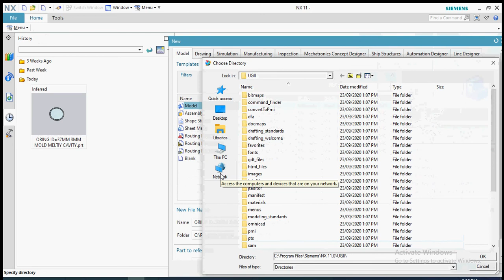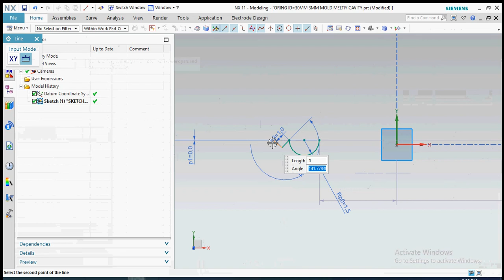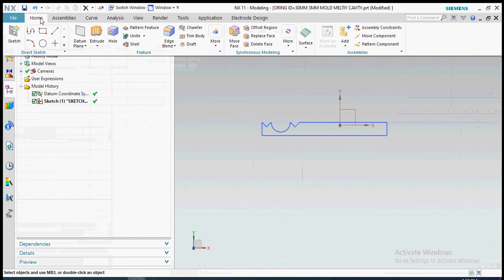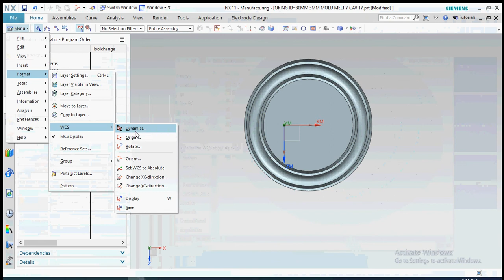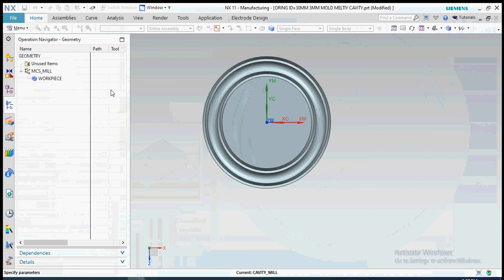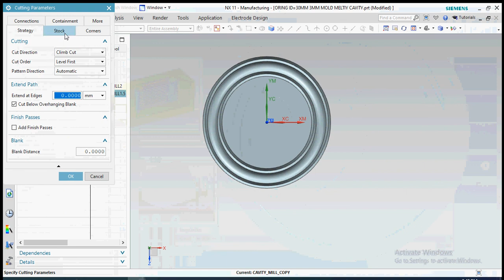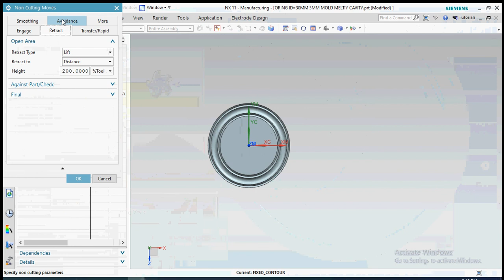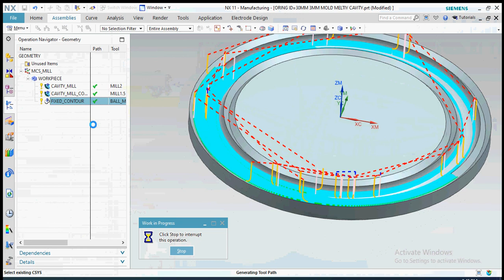NX11 CAD-CAM tutorial Solidworks manufacturingO'RING ID=30MM 3MM MOLD and CAVITY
NX11 CAD-CAM tutorial Solidworks manufacturing O'RING ID=40MM 5MM MOLD and CAVITY

3d mold design software

For specialized design tasks, NX offers process-specific modeling tools that outperform general-purpose CAD for sheet metal design, weld design, and electrical and
mechanical routing. NX also offers design templates that help you accelerate design and standardize engineering processes.